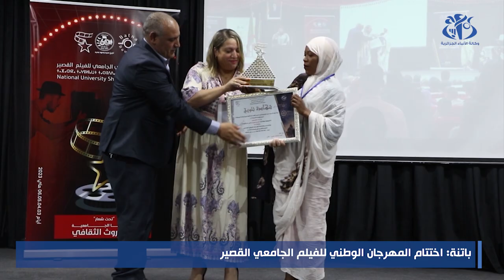باتنة : اختتام فعاليات المهرجان الوطني للفيلم الجامعي القصير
باتنة (وأج)- اختتمت بولاية باتة فعاليات المهرجان الوطني للفيلم الجامعي القصي.ر، والتي توجت خلالها ولاية عنابة  بجائزة احسن عمل متكامل.